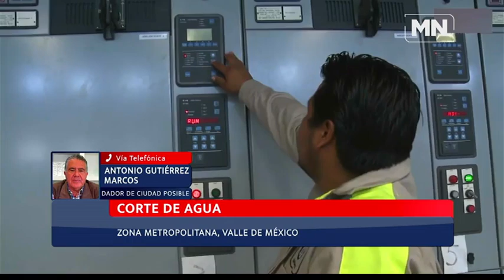Maniobra correctiva del Cutzamala, sin mayor problema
Los mantenimientos preventivos en el sistema Cutzamala regularmente se hacen en fines de semanas largos para mantener la operatividad de manera adecuada. Los problemas imprevistos se atienden en unas seis horas, aunque con los recortes que se han tenido pone en aprietos a los organismos operadores, dijo Antonio Gutiérrez en entrevista con Abel Martínez.